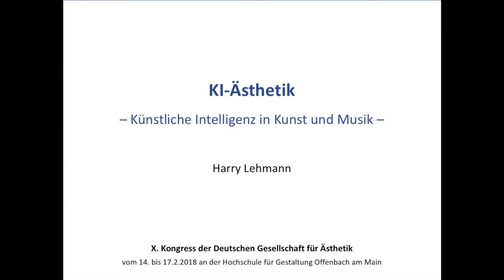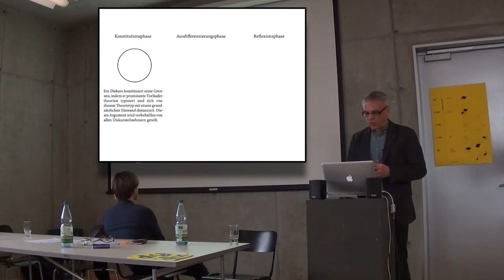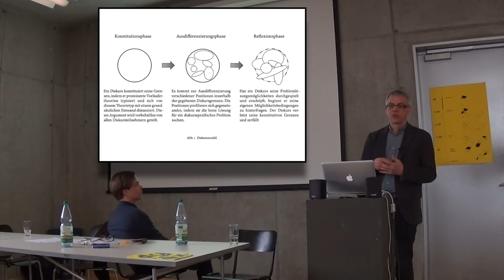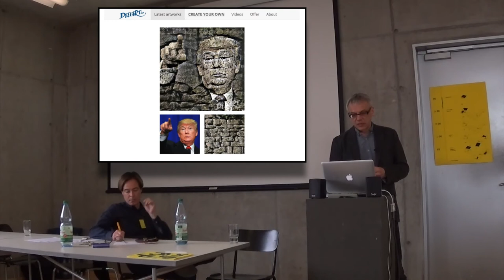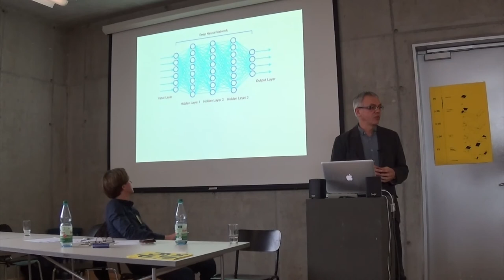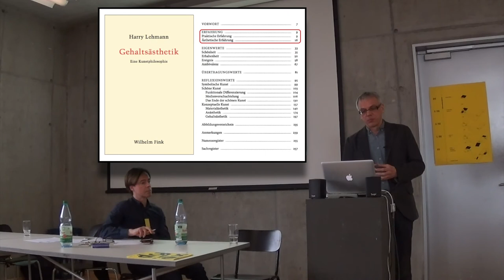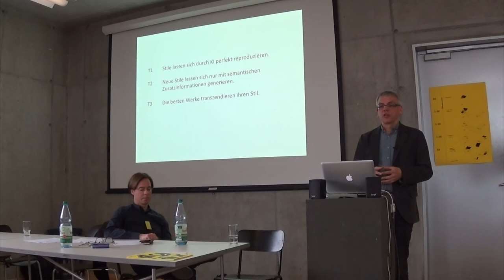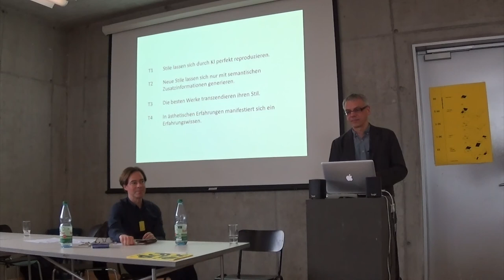KI-Ästhetik – Künstliche Intelligenz in Kunst und Musik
Vortrag auf dem X. Kongress der Deutschen Gesellschaft für Ästhetik am 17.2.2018 an der Hochschule für Gestaltung Offenbach am Main

Siehe das Kapitel "KI-Ästhetik" in Harry Lehmann: Ästhetische Erfahrung – Eine Diskursanalyse, Paderborn: W. Fink 2016, S. 112-123.

sowie »Beethovens Schwestern«, in: Opernwelt September/Oktober 2020, S. 54-58.